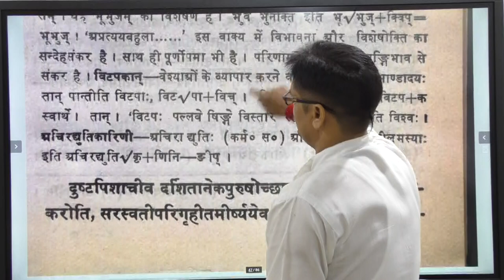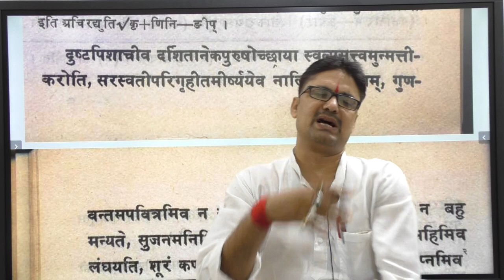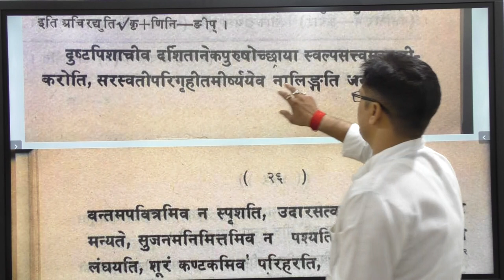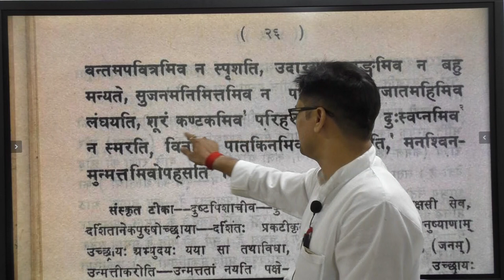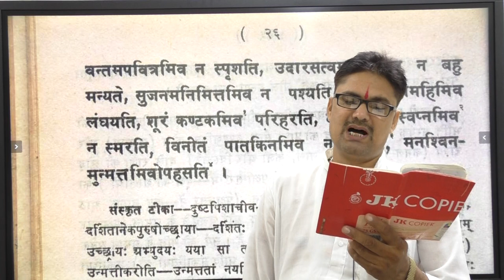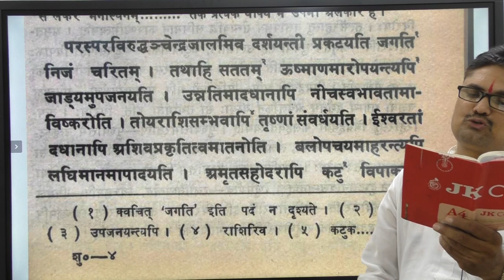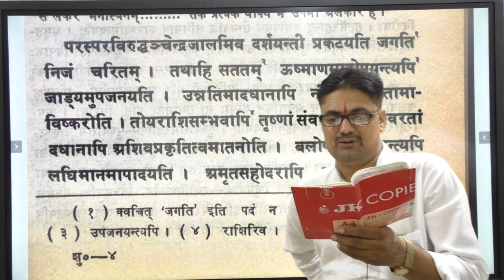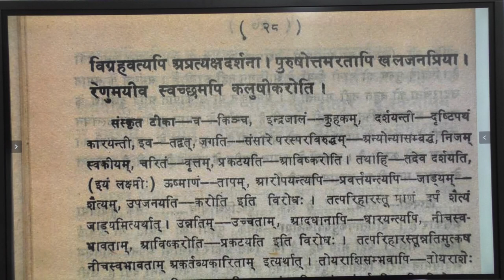संस्कृत_टीजीटी शुकनासोपदेश ||TGT SANSKRIT LEC 08| TGT SANSKRIT LIVE Online classes BY Dr.Neelmadi